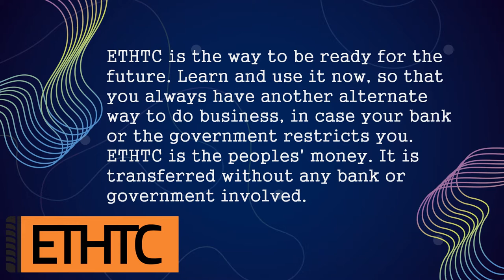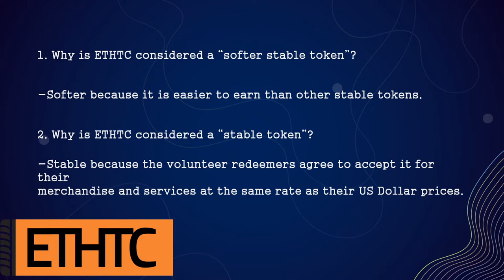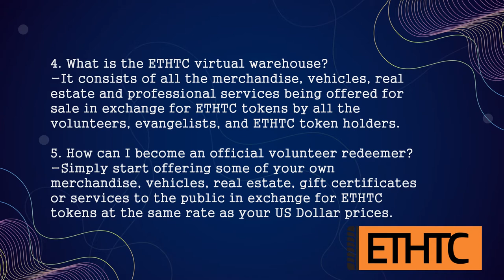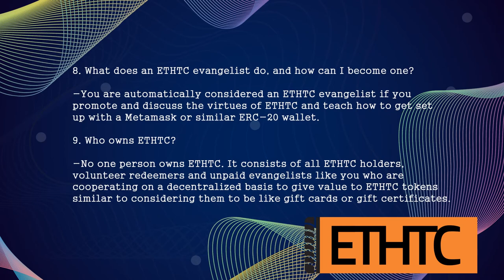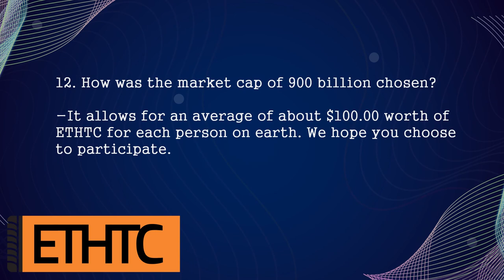Bitcoin and Dash vs ETHTC